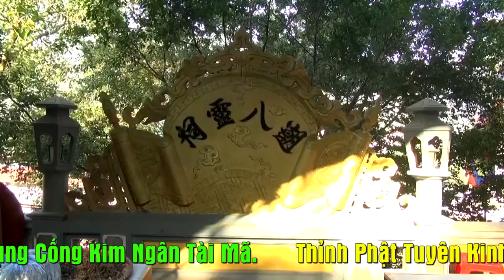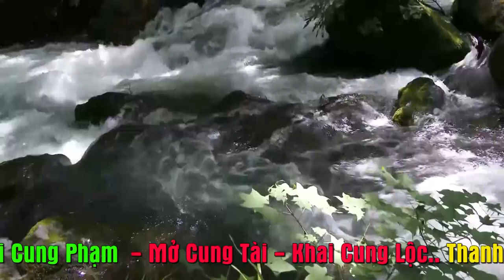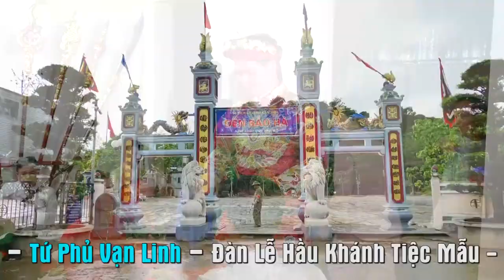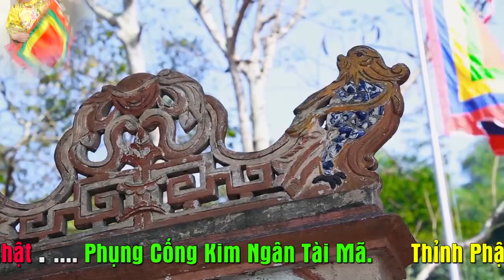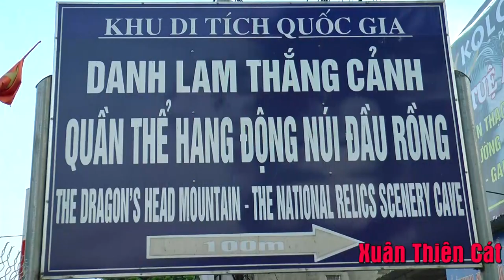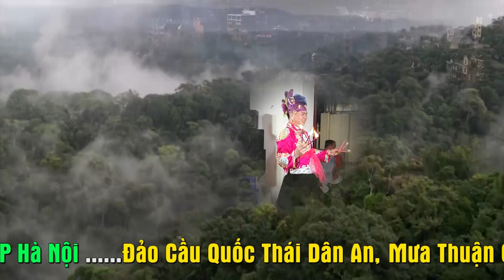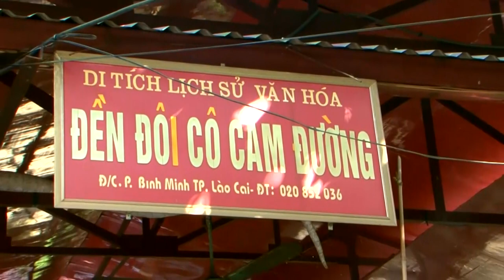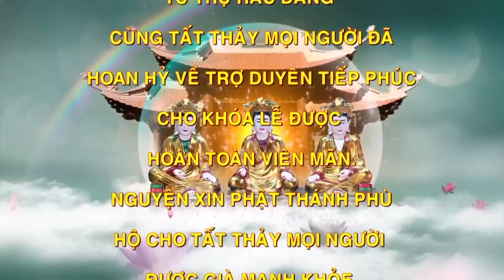Cậu Đồng Đẹp TRai Sóc Sơn. NGuyễn Đức Đông Loan Giá Đón Tiệc Mẫu Tại Linh Thanh Điện .P2